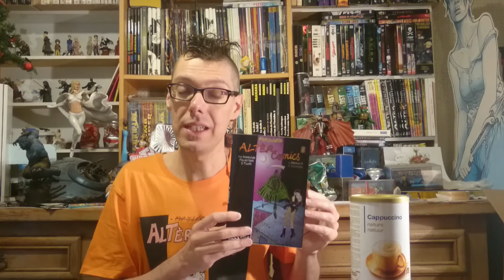Fête des Pères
Bonne fête des Pères !
. Bonne fête à mon papa !!! :) !!